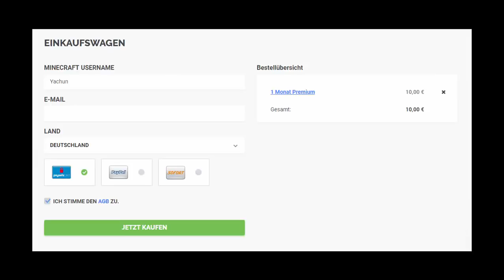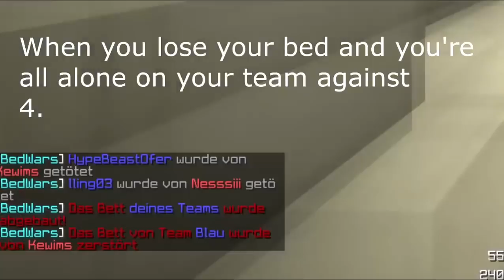[XXL] TOP 5 CLIPS of the WEEK #19 by VAMIS | HACKER Videos IN meinen TOP 5!? | GEWINNSPIELWOCHE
ƮĪƮΣﾚ: [XXL] TOP 5 CLIPS of the WEEK #19 by VAMIS | HACKER Videos IN meinen TOP 5!? | GEWINNSPIELWOCHE

Platzhalter für Equip
ƮЄҲƬƲƦΣƤƛƇĶŚ
ŚŌČĪƛﾚMΣƊÎƛ

Q&ƛ

A: Nein